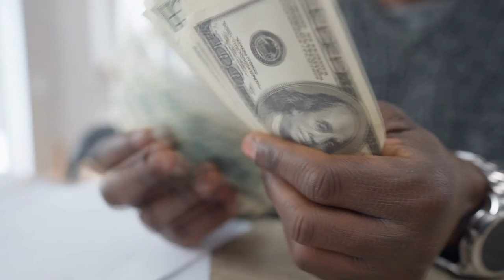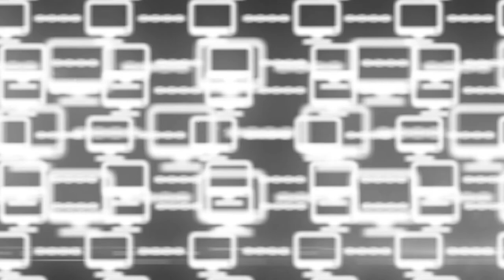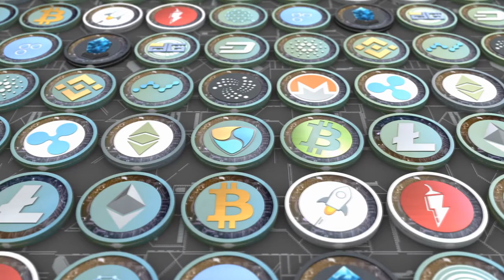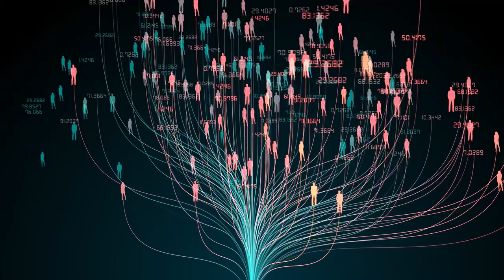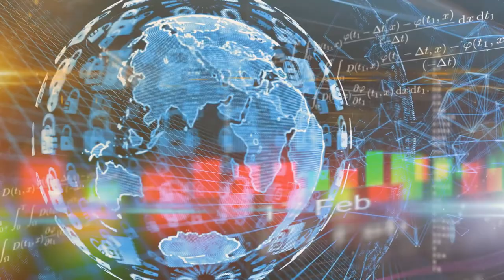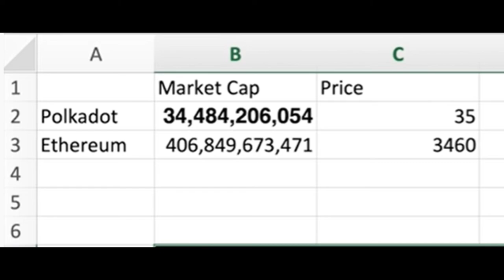Polkadot – Tecnología Disruptiva – Rey de la Cadena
Pareciera que hay una lista interminable de monedas y plataformas a las que pueden arrojar su dinero.  Cada uno hace algo un poco diferente, pero el gran problema es que estas cadenas de bloques no se pueden comunicar entre sí. Sin embargo, existe una nueva idea para resolver este dilema de escalabilidad, ofrece algo novedoso, y planean ser la primera solución de la capa cero.